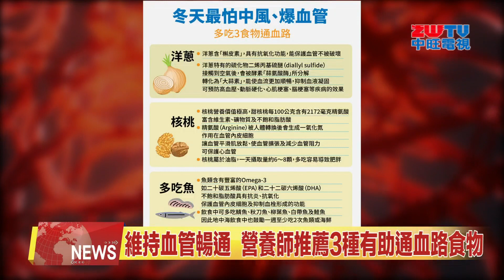2023.10.30 中旺新聞-1 冬天易中風、爆血管 營養師：多吃3食物通血路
冬天溫差大，是心血管疾病發作的季節，尤其清晨5時至9時是心血管意外的高峰期，對此，有營養師馬指出，平時可多吃洋蔥、核桃、魚類，有助維持血管暢通，尤其是洋蔥更是好處多多。